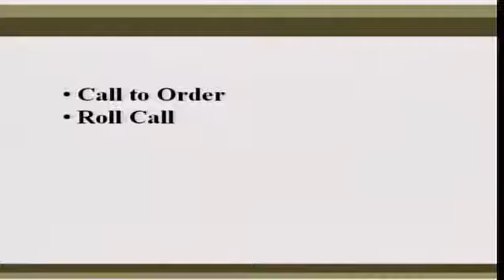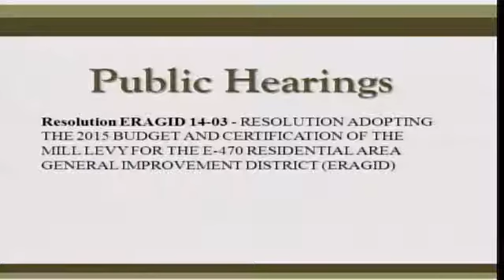E-470 Residential Area General